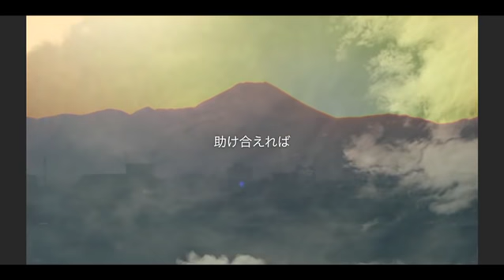ONE - MiChi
Lyrics by MiChi
Photo by MiChi